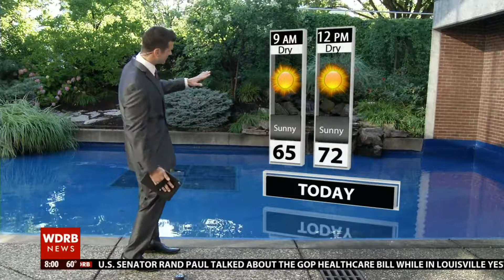demo 9-14-17 MAX Reality